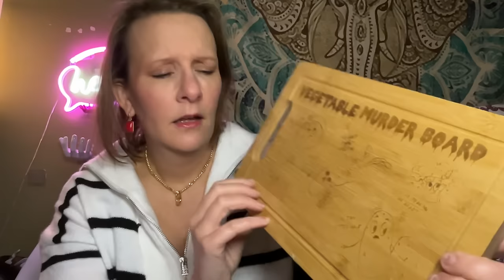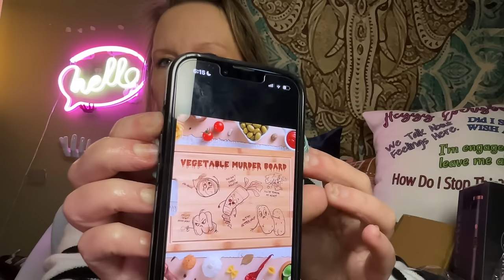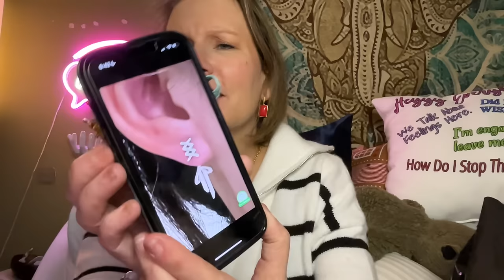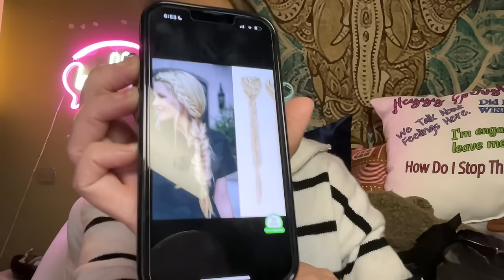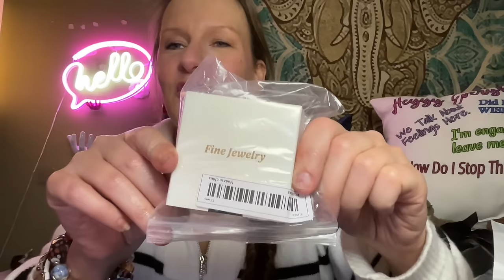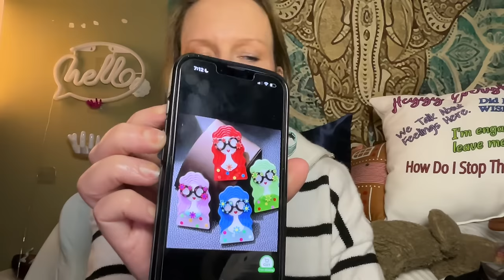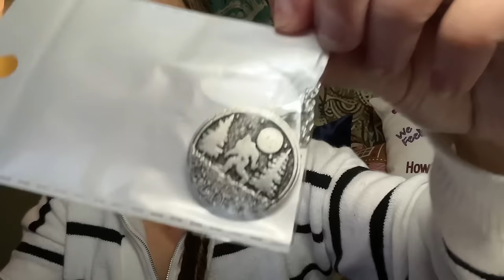It’s a Big, HONKIN’ Temu Haul! | January 4, 2024